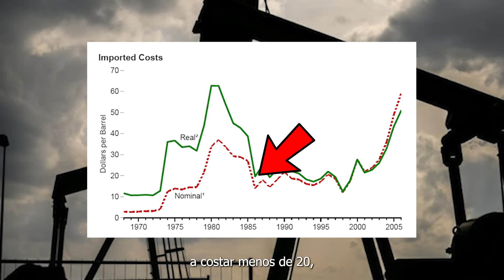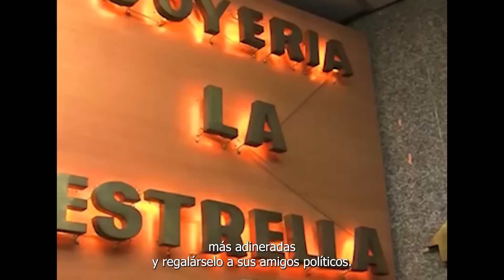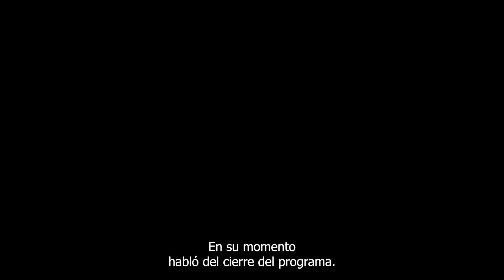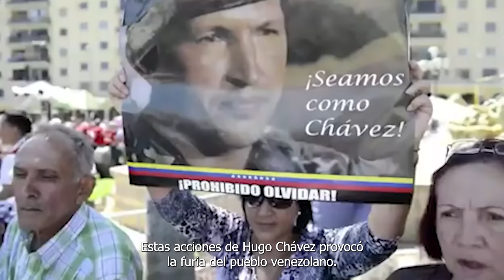Anonymous APLASTA la dictadura de MADURO y CHAVEZ | ASI COMENZÓ TODO!!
► ¡Sígueme!

Bring Me The Sky  by Scott Buckley